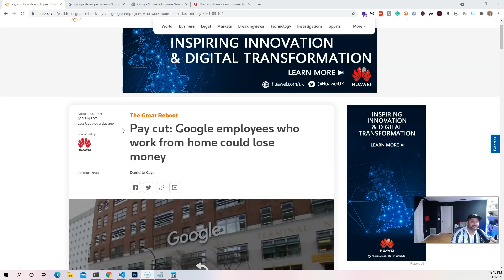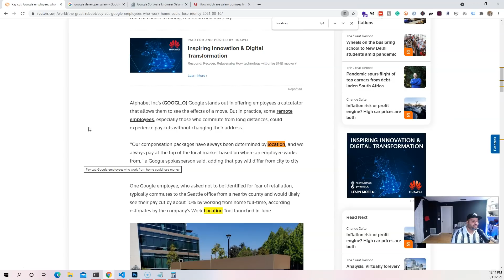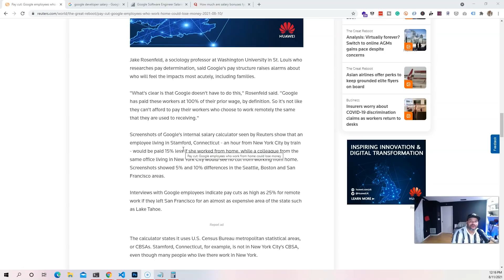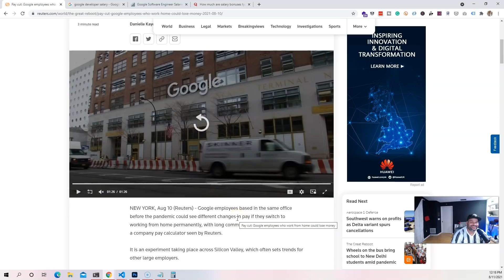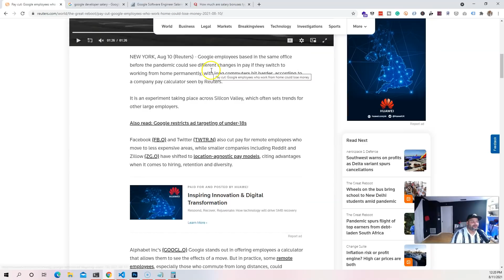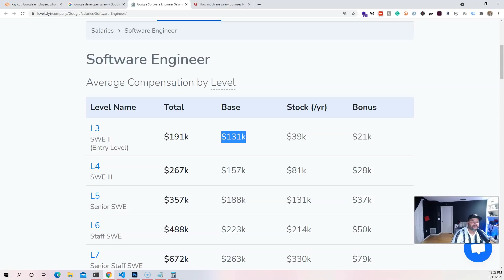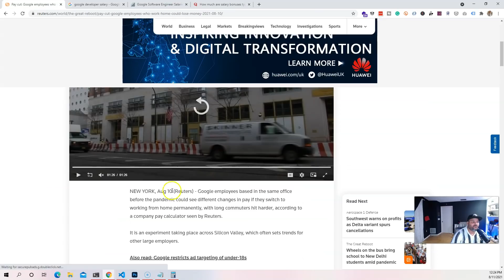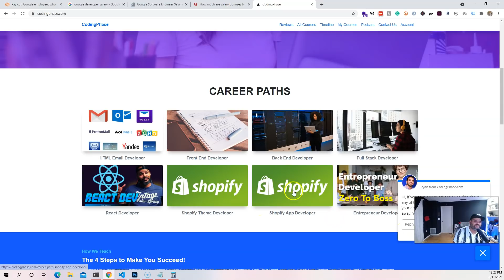Google Giving Salary Pay Cut For Remote Employees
Check the tech accelerator program's free training and see if it's something you are interested in!